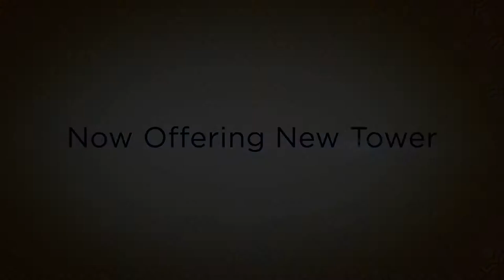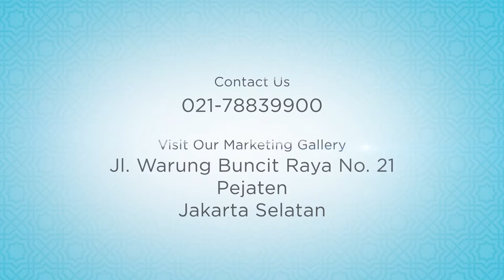Pejaten Park Residence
Client : Kualajaya Realty
Product : Apartment